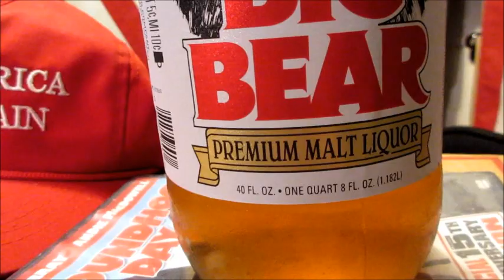CHUG A 40oz - Greatest Country On The Flat Earth